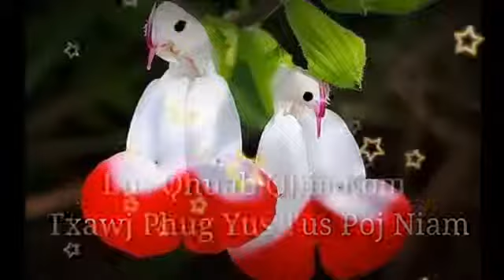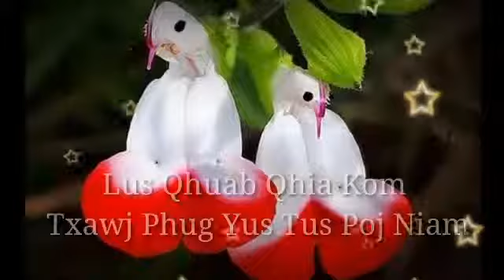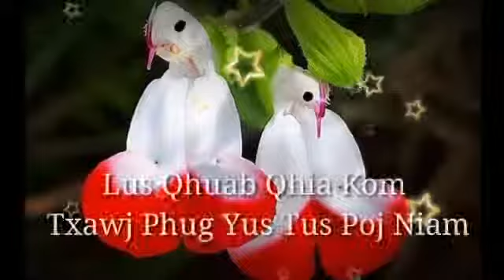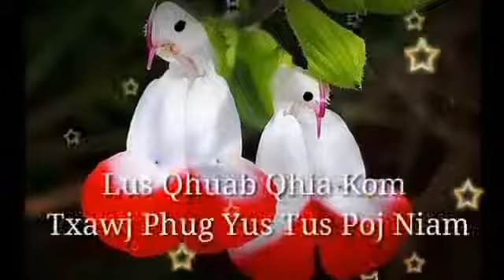lus qhuab qhia 2019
Please subscriber my channel for you see new video that I upload.

How to Make Money on YouTube: Best Tips from Bright Side channel. YouTube allows creators from all over the world to not only share their ideas and work with the public but also earn money from it. You can become one of those bloggers and channel owners and get rich legally with YouTube. All you have to do is follow a few simple steps you’ll find out in this video.
In this video I will tell you how to enable disabled monetization on youtube or how to change or fix disabled google adsense account on youtube monetization tab,

Step 1: Create a new gmail account with new number.
Step 2: Create a new youtube channel with this new gmail account.
Step 3: Enable adsense account on new youtube channel with new name and new number.
Step 4: New wait for adsense account approving maximum 48 hours minimum 24 hours.
Step 5: Now invite from new adsense to your old disabled monetization channel after approving your new adsense account.
Step 6: Now open your old Gmail and check the invite mail by adsense then open the mail and click on invitation link and accept the invitation.
Step 8: Now showing the tab of adsense account change option on youtube monetization page. Click on change then sign in with new active google adsense account.
Step 9: After the link new adsense account you will go back automatically on youtube monetization page. Now showing here your monetization tab has been disabled.
Step 10: Don't worry just refresh the page and see your monetization tab has been enable.

??? FOLLOW ME ???